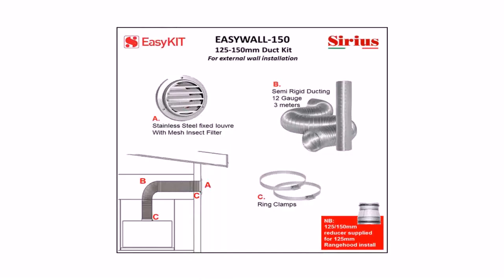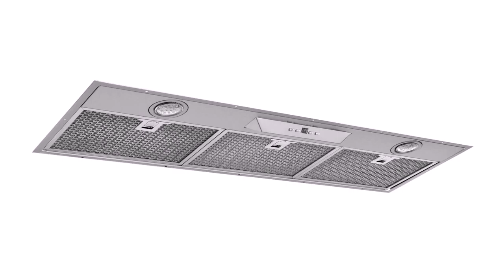Kitchen Exhaust Fan Harvey Norman - Gif Maker DaddyGif.com (see description)